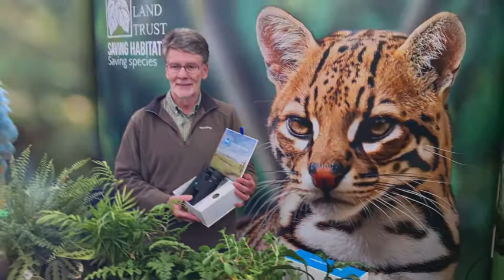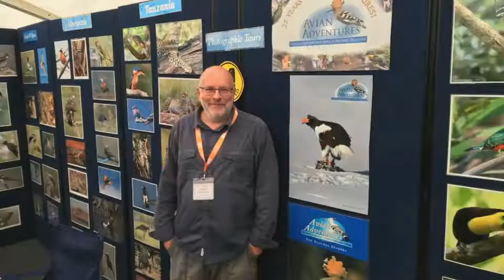Virtual Birdfair 2020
Short video with some images and people from past Birdfairs. Hope to see everyone again in 2021!